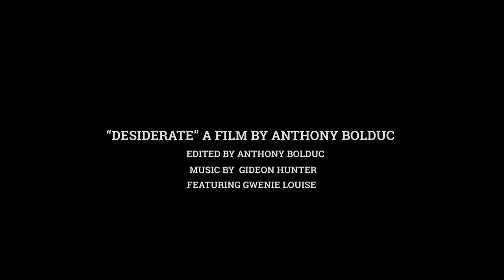Desiderate (Short Film sample) Shot on iPhone 11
A short Black and White film in the production
"Desiderate" is about a girl that wants to see the world differently and will use any means necessary to achieve it.
This is a sample version of the film.
Help make this film come reality!!!